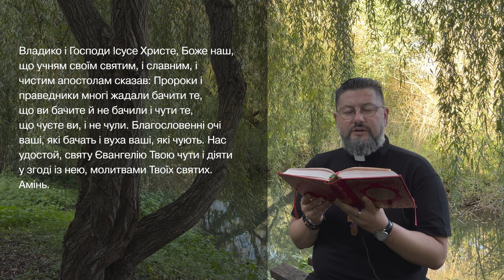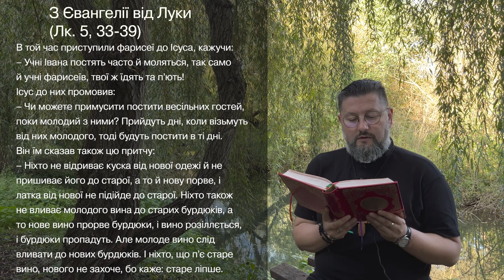Євангеліє від Луки 5, 33 – 39 ▪ Слово Боже на сьогодні / Новий Завіт ▪ о. Віталій Храбатин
на середу / 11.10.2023 / з Євангелії від Луки 5, 33 – 39

00:00:01 - Владико, і Господи Ісусе Христе, Боже наш, що учням своїм святим, і славним, і чистим апостолам сказав: Пророки і праведники многі жадали бачити те, що ви бачите й не бачили і чути те, що чуєте ви, і не чули. Благословенні очі ваші, які бачать і вуха ваші, які чують. Нас удостой, святу Євангелію Твою чути і діяти у згоді із нею, молитвами Твоїх святих. Амінь.

00:00:30 - В той час приступили фарисеї до Ісуса, кажучи:
– Учні Івана постять часто й моляться, так само й учні фарисеїв, твої ж їдять та п'ють!
Ісус до них промовив:
– Чи можете примусити постити весільних гостей, поки молодий з ними? Прийдуть дні, коли візьмуть від них молодого, тоді будуть постити в ті дні.
Він їм сказав також цю притчу:
– Ніхто не відриває куска від нової одежі й не пришиває його до старої, а то й нову порве, і латка від нової не підійде до старої. Ніхто також не вливає молодого вина до старих бурдюків, а то нове вино прорве бурдюки, і вино розіллється, і бурдюки пропадуть. Але молоде вино слід вливати до нових бурдюків. І ніхто, що п'є старе вино, нового не захоче, бо каже: старе ліпше.

00:01:36 - пояснення уривку [Євангеліє від Луки 5, 33 – 39]

Поширюйте відео!

Україна молиться!